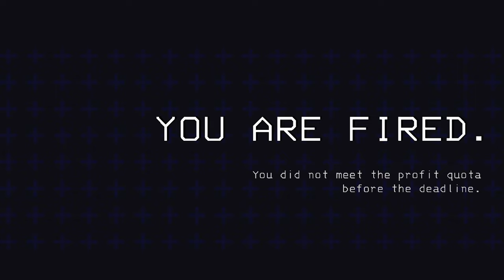This Game Makes Such Funny Memes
Like Seriously. What's it Take?
funny lethal company clips.